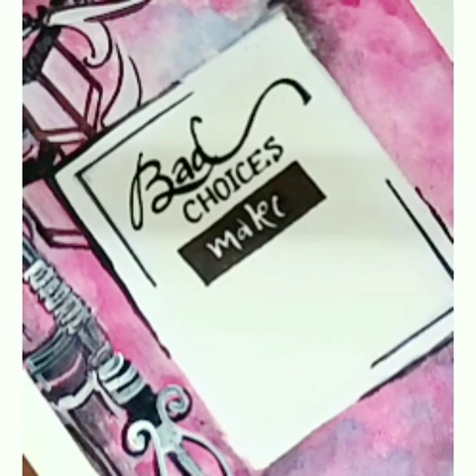Water colors Art ( Part 1)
Water colors Art

Credits👇

Bad choices make good stories: Going to New York ( A novel by Oliver Markus Malloy)